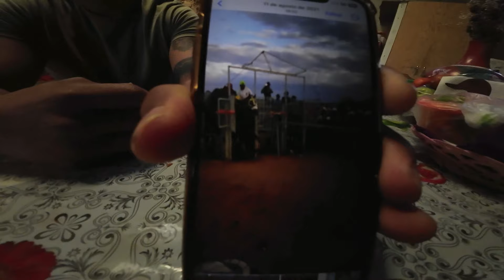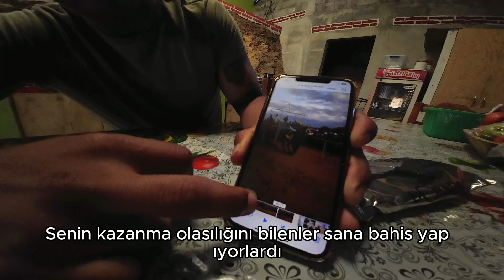Kartelin Hapishanede koşturduğu MEKSİKALI dağ evine çıkardı (Otostop Sonrası)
Merhaba! Bu videoda, Meksika'nın gizemli ve sıcakkanlı kültürüne birlikte bir yolculuğa çıkıyoruz. Meksika'nın tenekyelerinin yaşadığı bir köyde karşılaştığım inanılmaz konukseverlik ve ardından meşhur Tehlikeli Dağ Köyleri'ne otostop yaparak yaptığım yolculuk hakkında size anlatacağım.

Meksika'da seyahat etmek her zaman bir maceradır ve bu sefer aldığımız misafirperverlik sizi de şaşırtacak! Bir köyde geçirdiğimiz zaman boyunca, yerel halkın bize gösterdiği sıcaklık ve yardımseverlik gerçekten unutulmazdı. Sonrasında ise cesur bir adım atarak tehlikeli olarak bilinen Meksika'nın dağ köyleri arasında yola koyuldum.

Otostop yaparken karşılaştığımız Meksikalılar, bana hiç yabancıymışım gibi davrandılar ve beni Jalpan de Serra şehrine kadar götürdüler.

Ve işte asıl hikaye burada başlıyor! Jalpan de Serra şehrinde tanıştığım bir Meksikalı, beni kendi dağ evine davet etti. Bu evde yaşadığı ilginç deneyimleri ve bize sunduğu benzersiz misafirperverliği sizinle paylaşacağım.

Bu videoyu izleyerek, Meksika'nın geleneksel konukseverliğini, dağ Köyleri'nin gizemini ve Jalpan de Serra'nın benzersiz atmosferini keşfedeceksiniz. Hazır mısınız? O zaman buyurun, bu unutulmaz yolculuğa birlikte çıkalım!